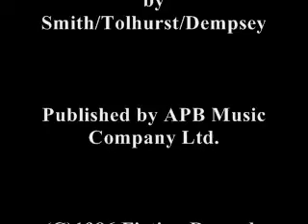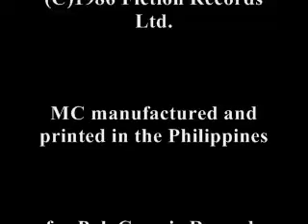The Cure - Killing An Arab (Tape)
(C)1986 Fiction Records